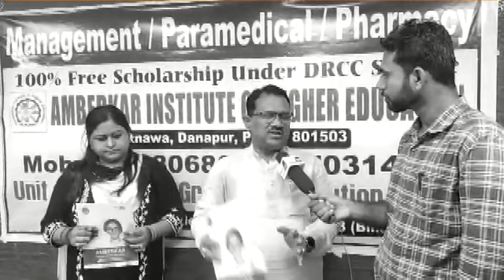Ambedkar Institute ने खोला अपना पिटारा शिक्षा भी लो और रोजगार भी